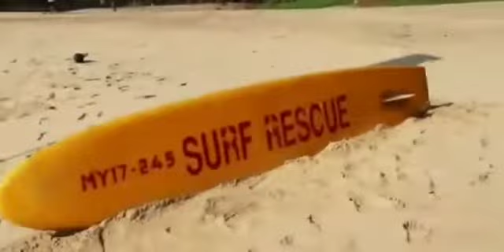Cabo De Rama ll Supercoutinho ll Show ll#caboderama#Goa#videos